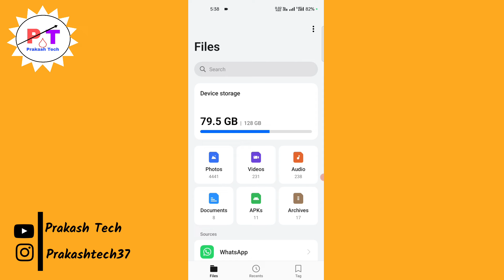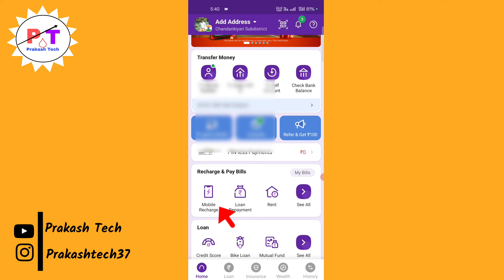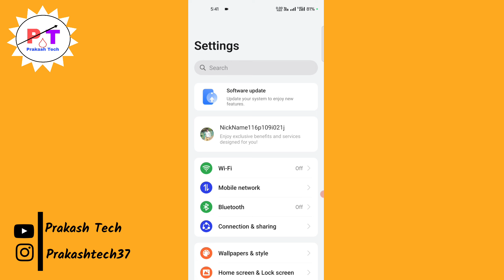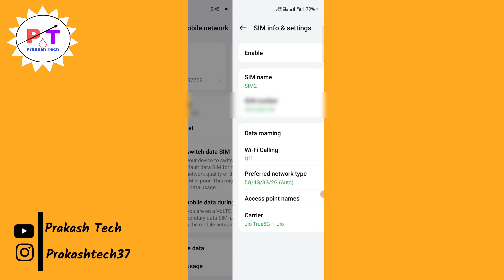5g settings kaise karen | 5g kaise activate kare | 5g network settings | 5g Connectkaise kare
5g settings kaise karen | 5g kaise activate kare | 5g network settings | 5g Connect
kaise kare | 5G

Hello and Namaskaar dosto Aaj ki es video me Maine apko bataya ki apne mobile me 5g settings kaise karte hai toh Dosto agar aapko mera video pasand aaya hai toh channel ko subscribe jarur kar lena dhanyabad

1. jio me 5g network kaise laye
2. 5g phone me 5g network kaise chalaye
3. jio ka 5g network kaise chalaye
4. 5g network settings
5. 5g mobile me 5g network kaise chalaye
6 . mobile me 5g network nahi aa raha hai
7. mobile me 5g kaise chalaye
8. 4g network ko 5g kaise banaye